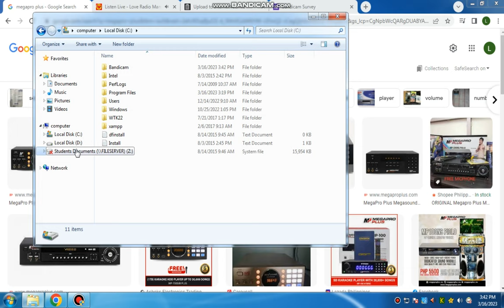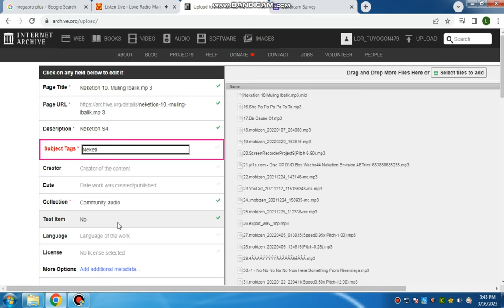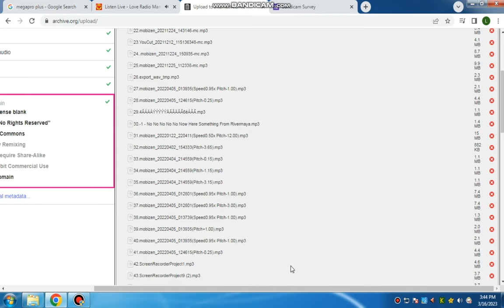Sunplus SPHE-8202R-D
Delailah
I Went To School One Morning - The Best Of Karaoke Happy Go Cover In Real Life?
Spreadtrum Processor
MediaTek Processor